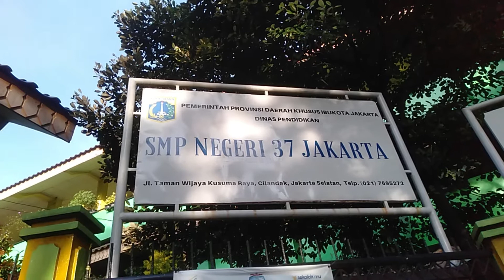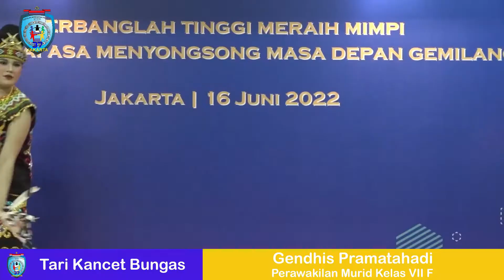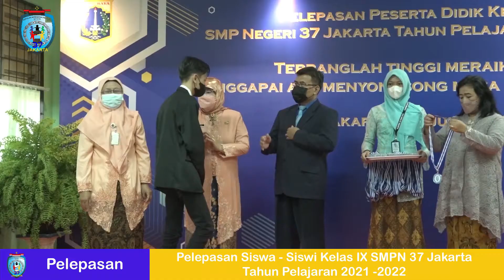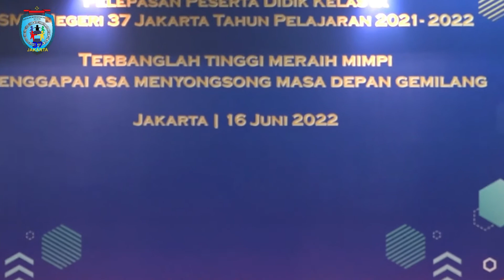ACARA PELEPASAN PESERTA DIDIK KELAS IX ANGKATAN 2021-2022